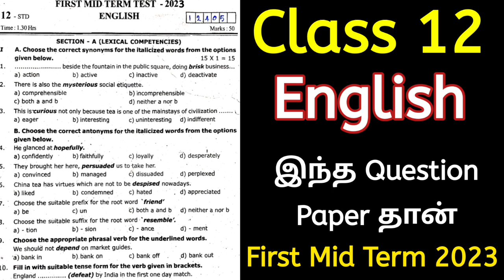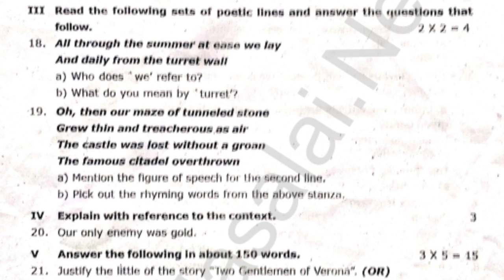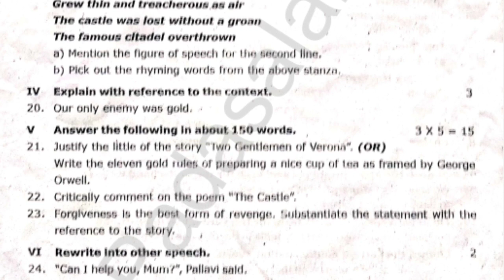12th std english first mid term question paper 2023